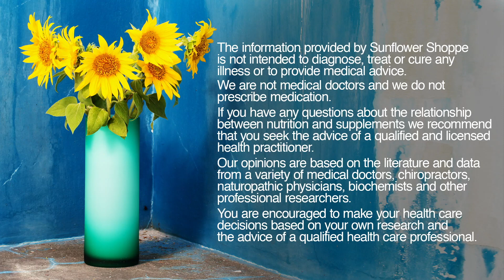The Mind Body Connection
Bryan sits down with Dr. Jason Dixon of Dixon Chiropractic and Wellness center in Fort Worth, Tx. to delve into the mind / body connection and how to re-connect to the healer within.

We all possess an inborn ability to heal. This ability is compromised or optimized with every choice we make.

When we stray from a natural way of living, allow stress to consume and direct our thoughts and reactions, when we connect through technology more than in person, and regularly consume toxins in our food, water, and air, we strive to survive, and often settle for being “OK.”

When we reconnect with our body, live in balance with nature, and align with our purpose, we grow and thrive. Learn to tap into the healer within and create an extraordinary life.